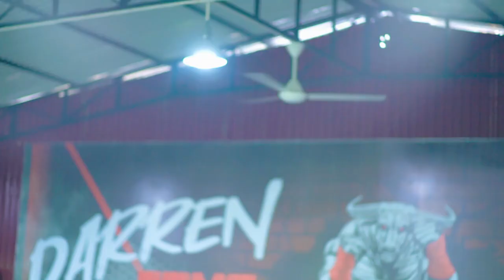olah raga ini cepat membakar Lemak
@pendi_madao with @trainer_shinchan from SOMA CAMP BALI 🔥🔥

Darren Camp Torut
Pusat Bela Diri Torut 🥋🥊
- Muay thai
- Wushu
- Boxing
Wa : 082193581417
maps.app.goo.gl/XFswz5AnhTcpPV4SA